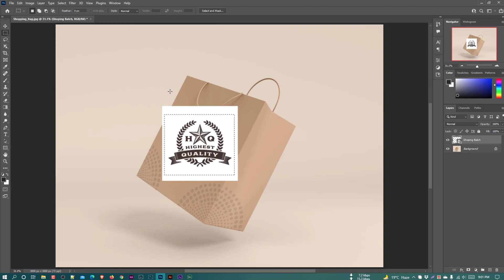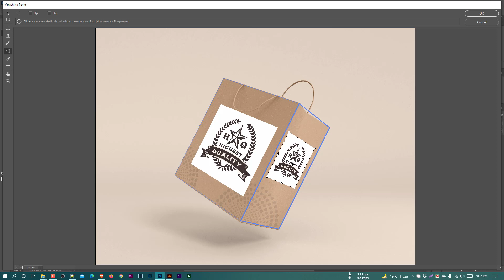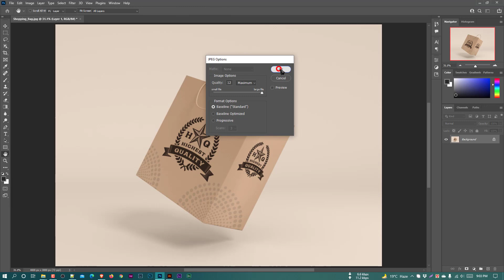How to place a Logo on Shopping Bag In Photoshop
These adobe photoshop tutorials have been uploaded by PERVEZ JOARDER. Hope you like it.

 The application used in these adobe photoshop tutorials is Adobe Photoshop CC. We hope each Photoshop tutorials give you useful knowledge.

Proficient Graphic Designer

I am very proficient in Adobe Illustrator, Adobe Photoshop & Adobe Xd. I love hard-working and reliability, so you'll definitely get your own designs when you need them. I believe in quality design and happy clients. Reputation is everything and creating great design is my passion.